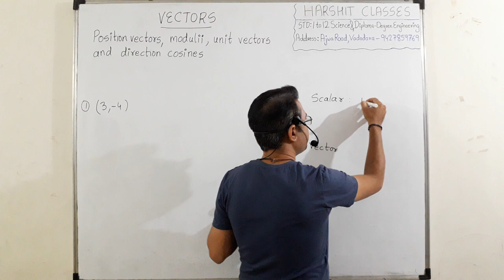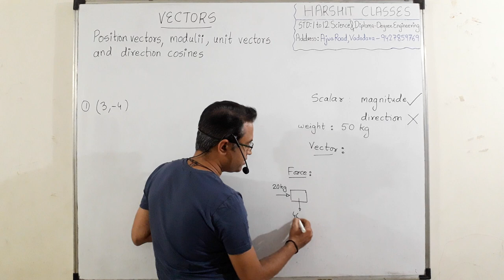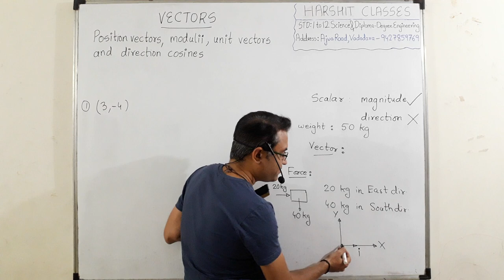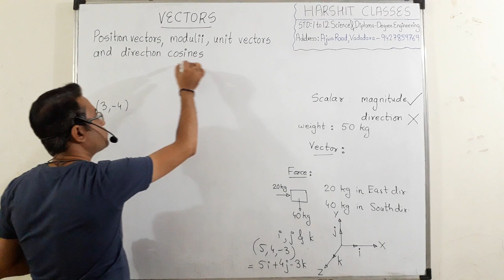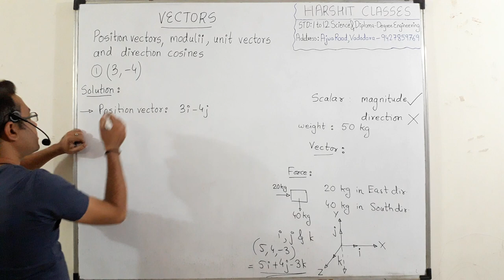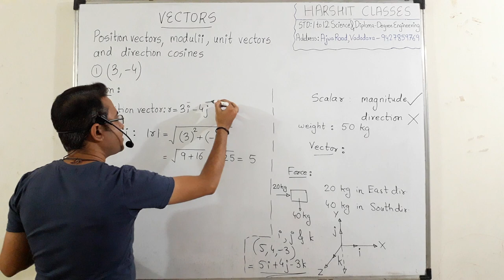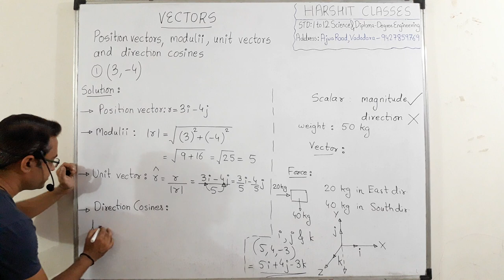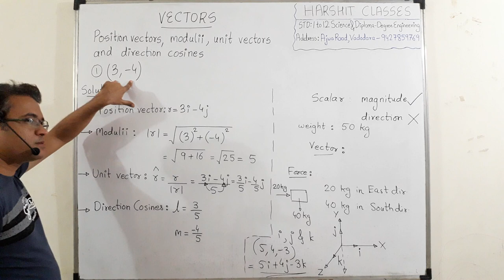VECTORS Lect 1 BASICS | Position vector, modulii / modulus, unit vector, direction cosines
ONLINE COURSES AVAILABLE FOR ALL DIPLOMA SEM MATHS AND ALL MECHANICAL ENGINEERING SUBJECTS.

Very less FEES ( monthly- 900 Rs. only )

Last 8 exam papers solution done.